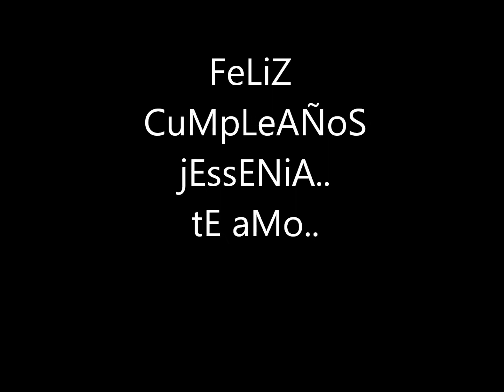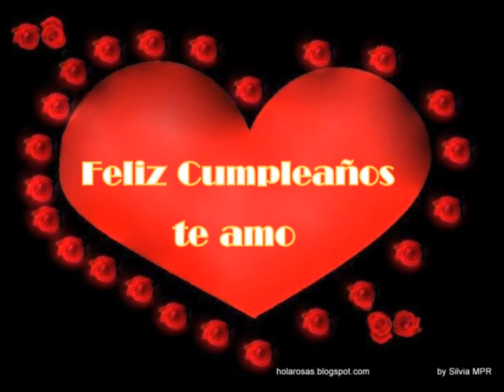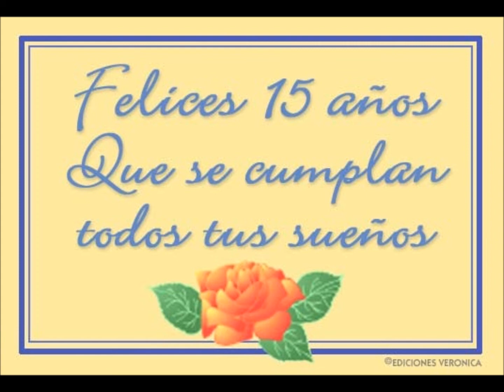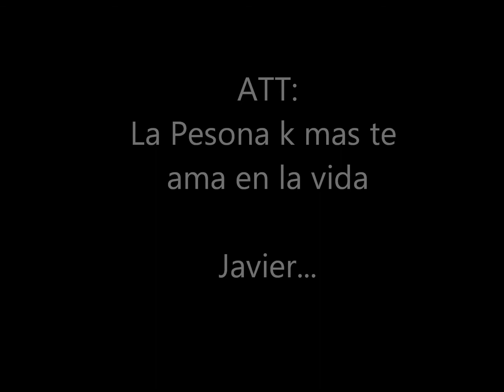fElIz KuMPlEaÑoS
PaRa La pErSOnA k mAA AmaRe eN EsTe mUnDo : JeSSENIA